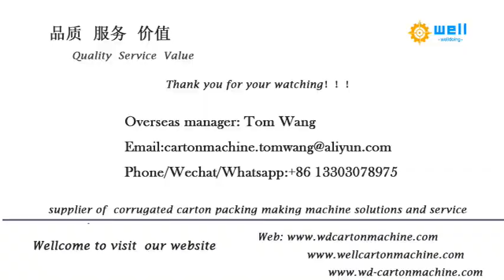paper tube machine, paper core machine WELLDOING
We has exported paper tube making machine and paper core making machine to more than 10 countries , demonstrating that our high quality products and professional, individualized sales services have earned the trust of our customers and kept them coming back for more